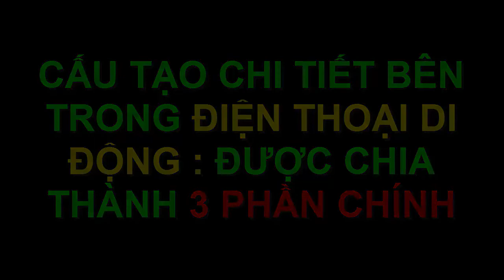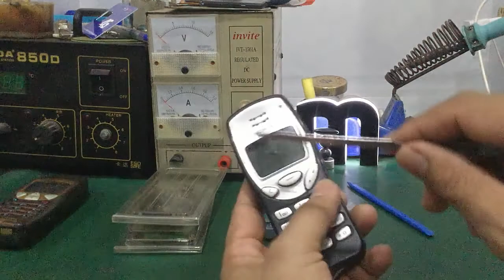Sửa điện thoại - xác định các linh kiện cơ bản trong main điện thoại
- Hướng dẫn nhận biết các linh kiện các thành phần chính bên trong điện thoại cơ bản